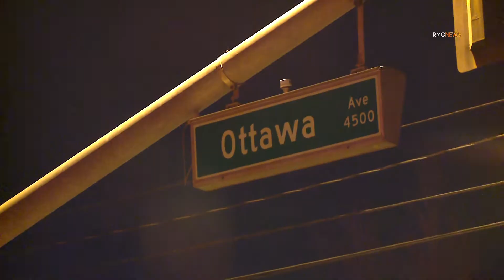Riverside, CA: Home Heavily Damaged in Residential Fire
RIVERSIDE, CA - On 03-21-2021 at about 2:00 am, Riverside Fire Department responded to multiple reports of a home on fire in the 1800 block of Martin Luther King Ave.

Arriving crews located a two story family residence with heavy smoke and fire showing from the attic.

Firefighters achieved knockdown in about 15 minutes. The cause of the fire is unknown at this time and under investigation.